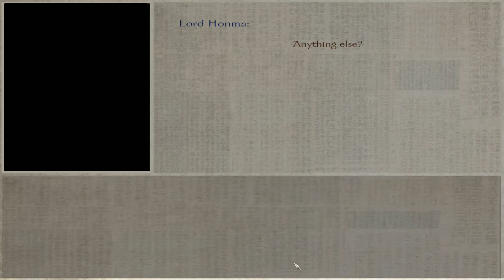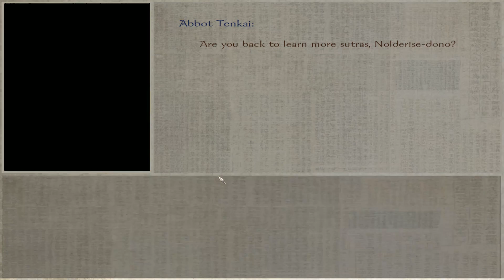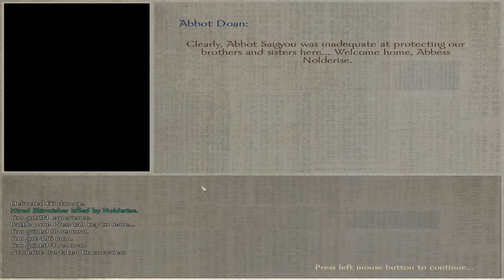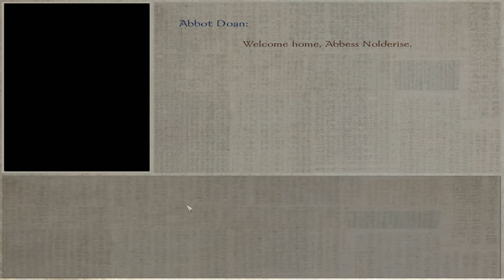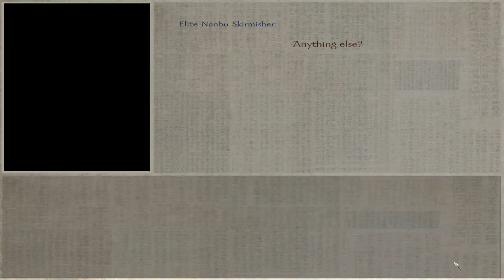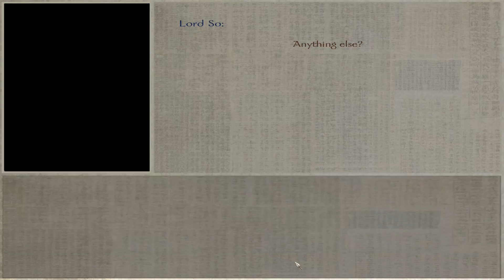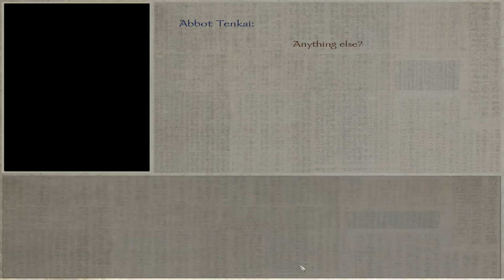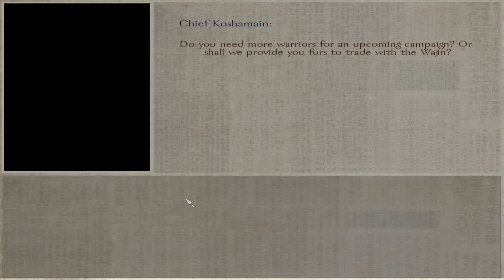Mount & Blades Warband - Gekujo - Episode 7